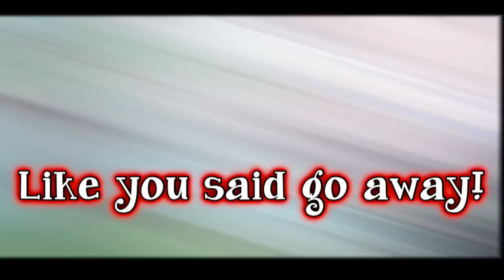Like you said... ||DNF angst||PART5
Part5 because people want me to still keep. Going